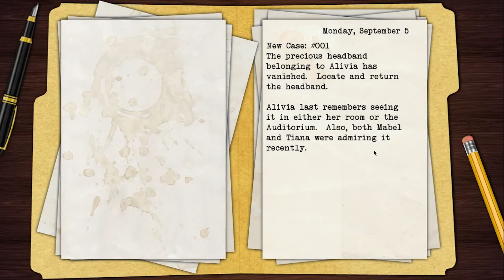Black Closet Demo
So I decided to try out the demo for a game called Black Closet by Hanako Games to see if the gameplay was any good because Hanako Games, in their infinite wisdom, have provided a demo for that very reason. A rare sight in this day and age. Anyway, so then I thought I'd record it for your entertainment, because it seemed like a pretty funny game about being an anime-style absurdly powerful student council president.

So I did. Then I found out my gameplay footage was messed up because for some reason the only resolution for Black Closet is 1366 x 768, and not God's Own 1280 x 720 or 1920 x 1080 and I didn't check that beforehand. Also, the sound was messed up because the gain on my mic was somehow really high and I didn't check that beforehand. Hmm, is there a pattern here? So finally, I decided to rerecord this LP of Black Closet, and then proceeded to edit out all the boring stuff. I don't know if it constitutes a Let's Play at this point, since I'm probably not going to continue this as a series, but it's not like Let's Play is a legally defined term. Either way, it's a video of some gameplay from the demo of Black Closet, featuring voical commentary by yours truly.

The story of Black Closet is that you're a student council president in a highschool, and you have to solve mysteries to keep the school reputation up. But you also have to balance your own reputation with the students. You do this by ordering around your minions (read: other student council members). Can you bully, harass, detain, and expel your way to victory?

Also one of your minion/friends is a traitor and you have expose them somehow. I don't know, I haven't really played this game beyond like 2 missions in the demo

This is no ordinary high school! Here the daughters of the rich and famous are polished and prepared for their futures on the world stage. Reputation is everything, and the competition is cutthroat... sometimes literally.

Features:
Randomly-generated mysteries to solve; a new story every game
Complete cases to earn points and level up your minions' skills
RPG-style dialog - shape your character by choosing what you say
Pursue friendship or romance in an elite all-girls school